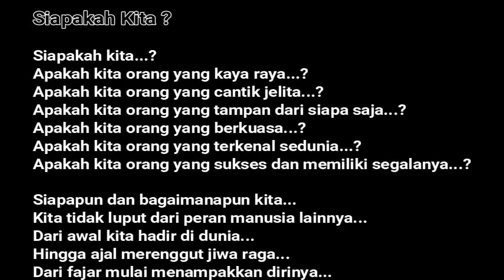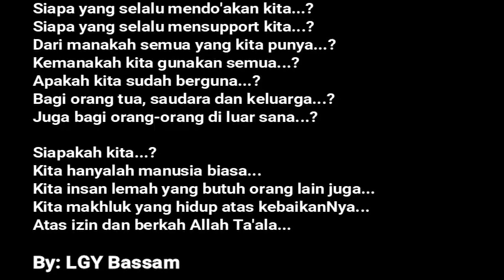Masya Allah.... Nissa Sabyan yang Penuh Cinta di antara Ramainya Penonton Sidrap yang Luar Biasa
Konser Nissa dan Sabyan memang selalu ditunggu banyak penggemarnya, dimanapun mereka melakukan konser. Tidak terkecuali di Sidrap Sulawesi Selatan. Penonton yang hadir luar biasa ramainya penonton pada Konser Nissa dan Sabyan tersebut yang berlangsungdi Sirkuit RMS Land Sidrap Sulawesi Selatan dalam Rangka Milad Bapak H. Rusdi Masse (RMS).